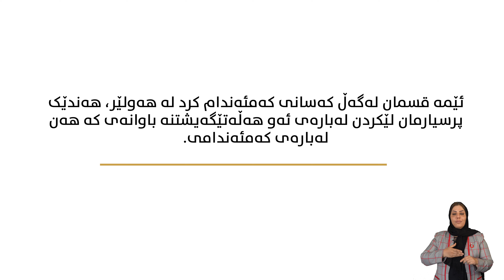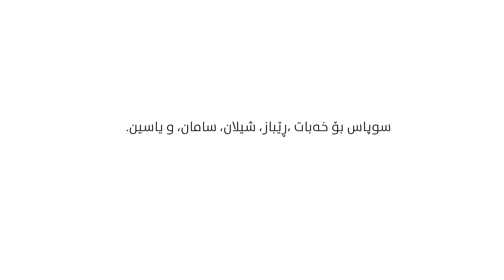ئەو هەڵەتێگەیشتنە باوانە چین کە کەسانی کەمئەندام ڕووبەڕووی دەبنەوە؟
کەسانی کەمئەندام زۆر جار ڕووبەڕووی ستێریۆتایپ و پەڵەی شەرمەزاری دەکرێنەوە لە نێو کۆمەڵگەکانیان، وەکو قسەکردن لەگەڵیان بە دەستەواژەی هەڵە، لەخۆنەگرتنیان لە چالاکییەکان، یان ئاستەنگ لە دەستگەیشتن بە خوێندن و چالاکییەکانی داهات پەیداکردن. ئێمە لەگەڵ چەند کەسێکی کەمئەندام قسەمان کرد لە هەولێر. ئەوان وەڵامی هەندێک پرسیاریان دایەوە لەبارەی چەند هەڵەتێگەیشتنێکی باو، هەروەها چۆنیەتی چارەسەرکردنیان.

بە پاڵپشتی کۆمپانیای میتسۆبیشی